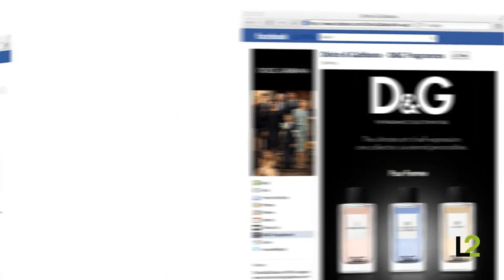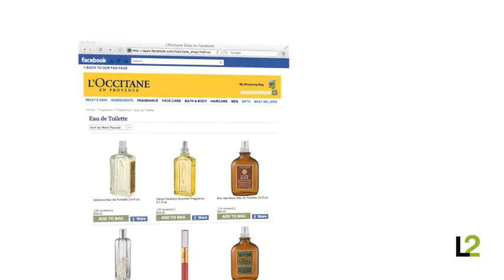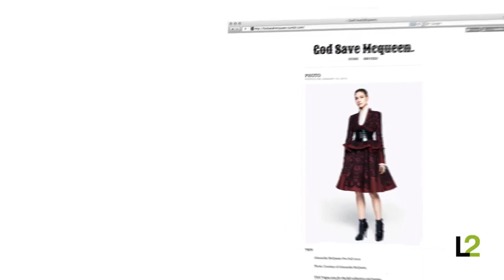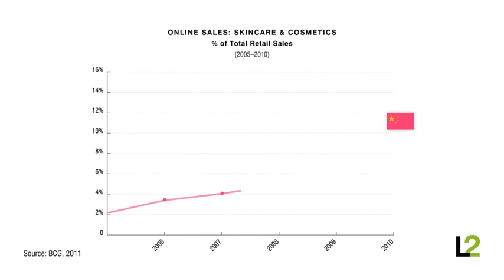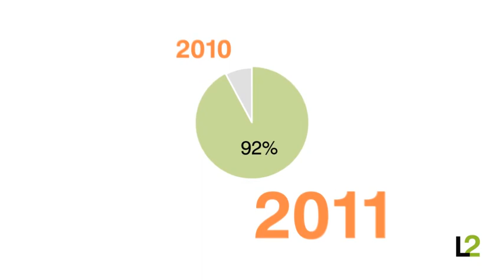L2's 5 Predictions for 2012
Take a closer look at L2's five boldest predictions for 2012. Over the past couple of weeks, we've been in 2012 prediction mode on the L2 blog We've discussed the increasingly important and lucrative roles mobile commerce and emerging social media darlings Pinterest, Tumblr and Instagram will take on in the year ahead (and by contrast, the death knell of another much-hyped, underwhelming platform). We touted digital as the new pathway for prestige brands to achieve icon status. And because it wouldn't be a prediction list without a prominent China mention, we also offered a perspective on how the world's fastest-growing luxury consumer base will drive e-commerce not just in 2012 but for the foreseeable future.